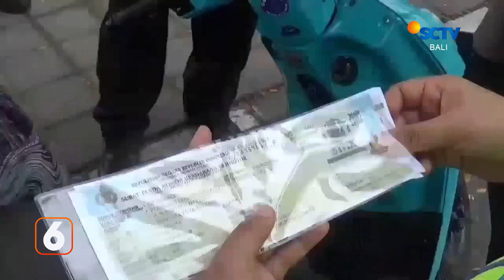Festival Kasanga untuk Menyambut Hari Nyepi | Liputan 6 Bali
Liputan 6 Bali, 21 Maret 2023 Part 3